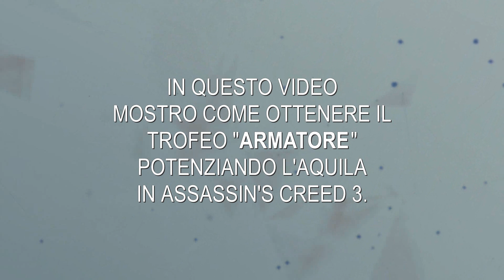Assassin's Creed 3 - Trofeo: Armatore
In questo video su Assassin's Creed 3 Remastered mostro come ottenere il trofeo Armatore potenziando l'Aquila. Buona visione!